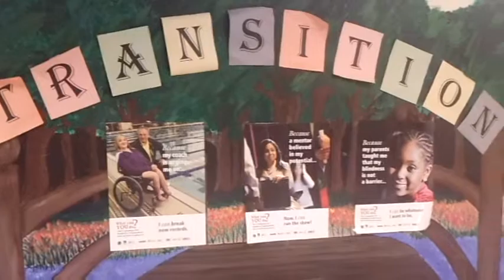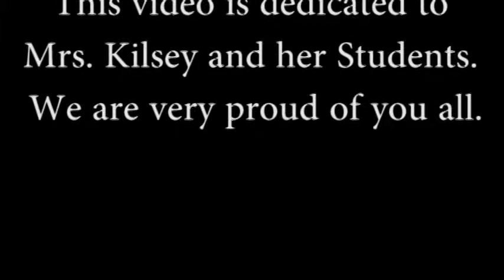DOCUMENTARY: The Transistion Room Kassidy Rochon, Fallon Fischer, Isabella Neves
The LHS Transition Program